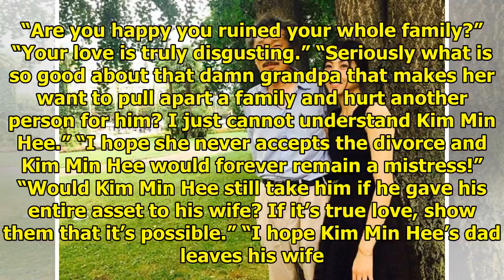Director Hong Sang Soo Files For Divorce Again In Order To Marry Kim Min Hee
It has been reported that Director Hong Sang Soo has refiled for a divorce after it was denied the f...